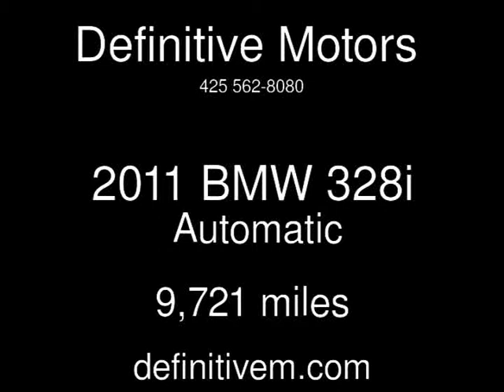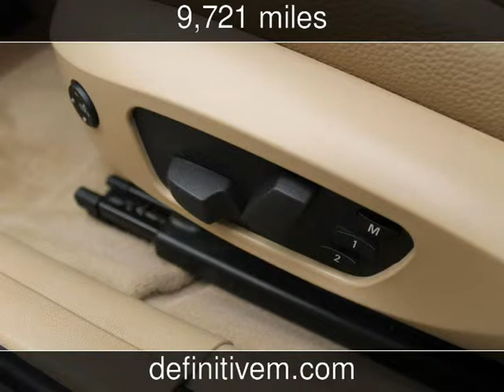2011 BMW 328i Used Cars - Bellevue ,Washington - 2013-08-28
See more details about this used car This 2011 BMW 328i with 9,721 miles is for sale at Definitive Motors .